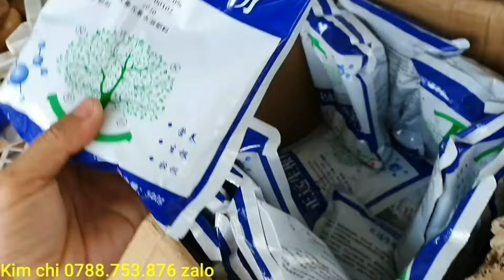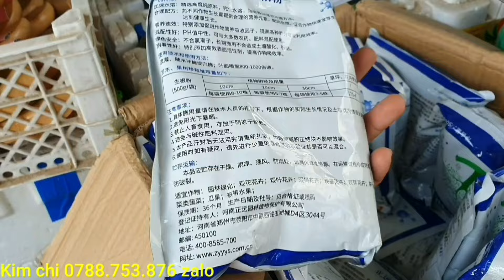Xả lô mai vàng to đẹp giá rẻ 1/4 ♡Kim chi 0788.753.876